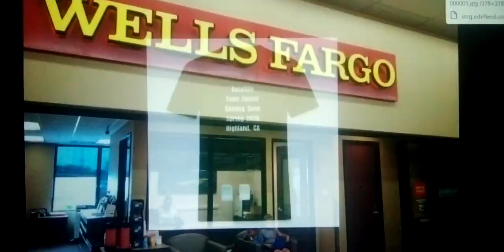Wells Fargo Bank is New Located at 27412 Baseline St. Highland, CA 92346(Coming Soon)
Our New Wells Fargo Bank Branch is getting ready to built it up new 4,000 Square Foot Banking Center facility proposed site of Highland, California is Coming Soon in Spring 2026 for next year's project expansion the construction starts in May 8th, 2023 to scheduled from 8:00 AM to 5:00 PM is groundbreaking ceremony to pals of dirt to add water tank around the corners to add construction site to build it up in 2026 and Grand Opening with a Ribbon Cutting Ceremony is brand new Wells Fargo Bank Branch in Highland, California. Like it better than Anaheim Plaza in Anaheim, California.

27412 Baseline St.

Construction Starts - May 8th, 2023(Built)
Construction Ends - Late 2025(Opened)

Grand Opening with a Ribbon Cutting Ceremony is Completion Date of Spring 2026 to brand new Wells Fargo Bank in Highland, California.

A new among the businesses ready to move in next to the Family Dollar, CVS Pharmacy and Baker's Drive Thru is few minutes away to Crafton Hills College to the planned at 17.40 acres land to 4,000 SF bank branch facility proposed site, City of Highland Mayor Larry McCallon city officials said Friday's announcement groundbreaking are also in final approval stages ready to be signed on, according to city spokesman. It's the indication may be starting to Northwest Corner of Base Line Street and Church Avenue in Highland, California nearly 1-2 years of public tax meeting revenues. The Wells Fargo Bank has new local banking centers and drive thru/ATM machine. The San Bernardino County Sun's Newspaper and City of Highland also made national news this week for plans to build it up new 4,000 SF banking center facility proposed site along are advancing even to right across from the CA-210 Freeway at Base Line Street though the city can't say yet when its broke ground to the San Bernardino Sun's Newspaper is Coming Soon in Spring 2026 for 3 years to build it up new 4,000 SF banking center chain facility proposed site and also the San Manuel Stadium in San Bernardino, California to the Inland Empire 66er's Baseball Season.

Started Construction on their in May 8th, 2023. Just Northwest Corner of Base Line Street and Church Avenue in Highland, California are expected to open by Spring 2026 is a grand opening with a ribbon cutting ceremony.

San Bernardino Bowl
1171 E. Baseline St.